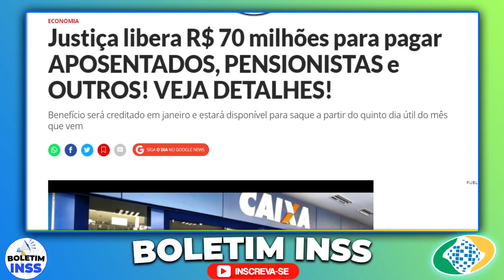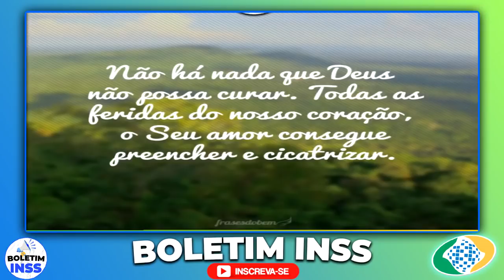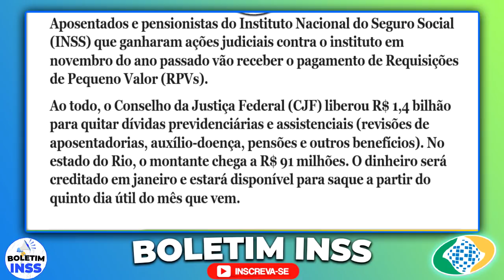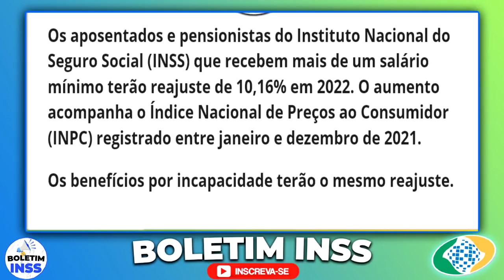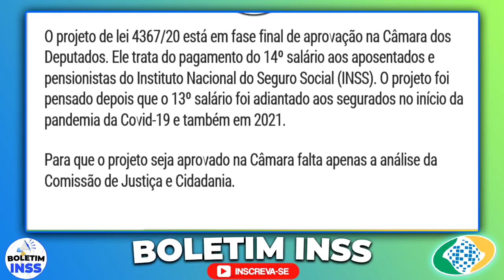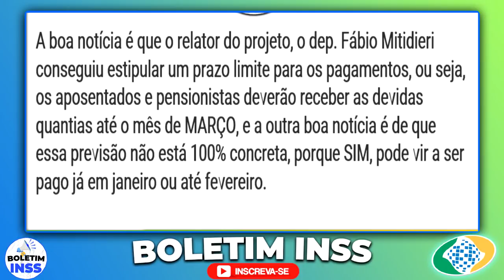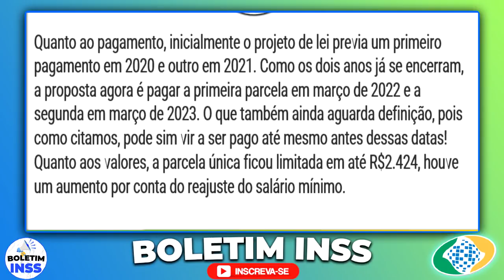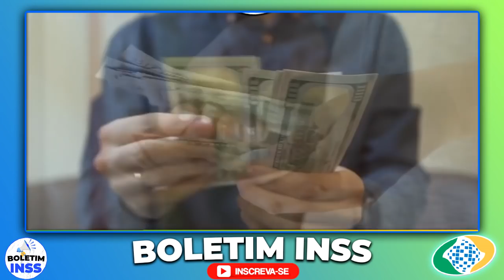PRESIDENTE já CONFIRMOU! 14º SALÁRIO INSS ANTECIPADO com PAGAMENTO em JANEIRO?! VEJA DATAS DE SAQUE!